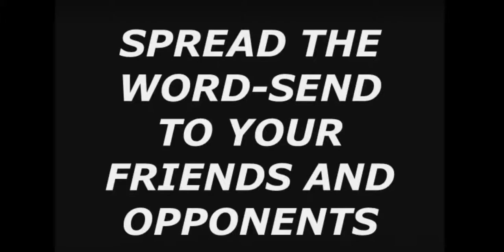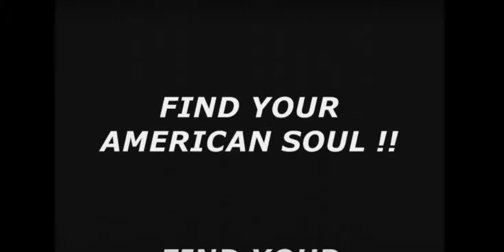ROCK VOTE FOR TRUMP IN 2016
PASS ALONG. WE ARE NOT ALONE